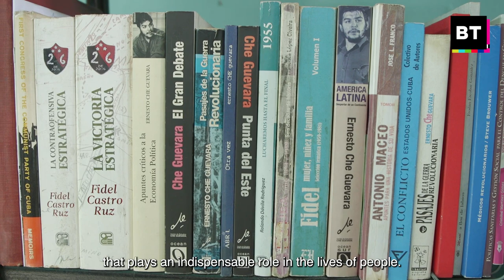Spies, Indentured Servants, or Heroes? Cuban Doctor Responds to U.S. Slanders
While on the ground in Cuba, Breakthrough’s Rania Khalek sat down with Dr. Juan Jesús Luis Alemán. He is Deputy Director of the Moncada Clinic in Havana and a member of the Henry Reeve Brigade, a special medical mission the Cuban government dispatches to provide medical care free of charge in disaster zones.

The brigade began as a single unit after Bush turned down Fidel Castro's offer to send Cuban doctors to New Orleans post-Hurricane Katrina. Dr. Aleman has served in Guatemala, West Africa during the ebola epidemic and in Italy after one of the world’s first major covid outbreaks overwhelmed the country in 2020.